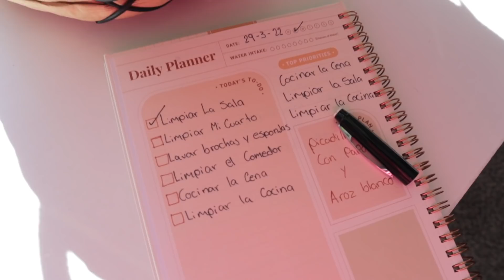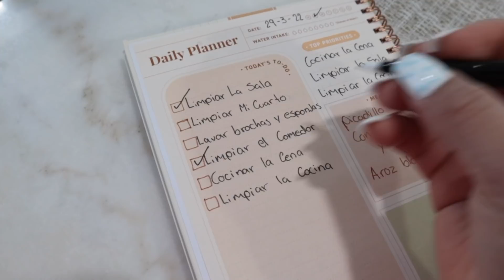✅*NEW* LIMPIA CONMIGO🥵LIMPIEZA Y MOTIVACIÓN EXTREMA🧺UN COMPLETO DESASTRE😱MOTÍVATE A LIMPIAR TU CASA🧼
/Users/lizbethromero/Downloads/texto-931CB14055C7-1.txt